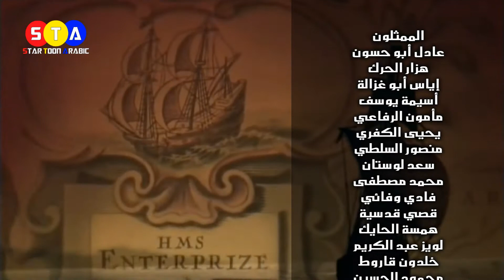ستار تريك star trek enterprise - شارة النهاية (من تصميمي) FULL HD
لا تنسى الإشتراك في القناة ليصلك كل جديد من شارات وحلقات ومنوعات ومقاطع وغيرها

شكرا جزيلا لكم على الدعم "-"